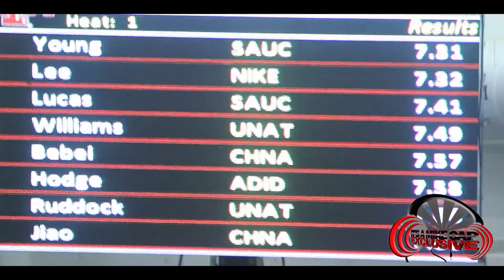Jessica Young, Muna Lee & Porscha Lucas In 60m Dash Final at 2012 Texas A&M Invitational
Jessica Young (7.31)
Muna Lee (7.32)
Porscha Lucas (7.41)